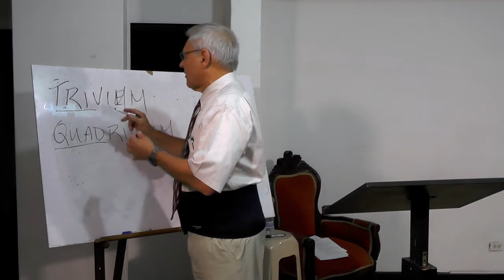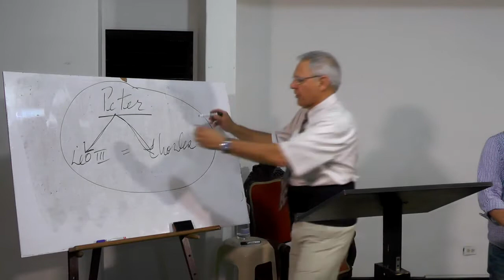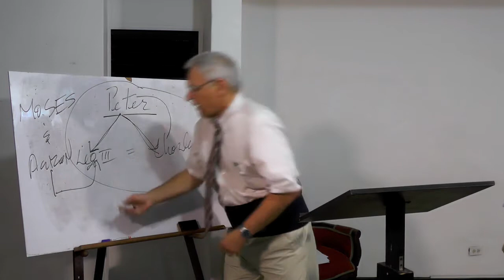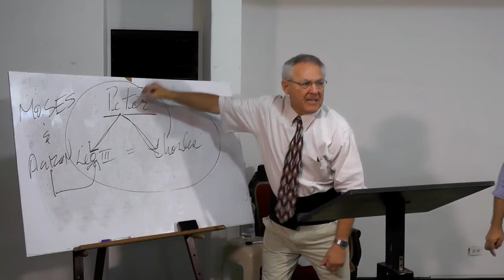El emperador Carlomagno y sus logros. Historia de la Iglesia Medieval, Michael Delarm. Video 8